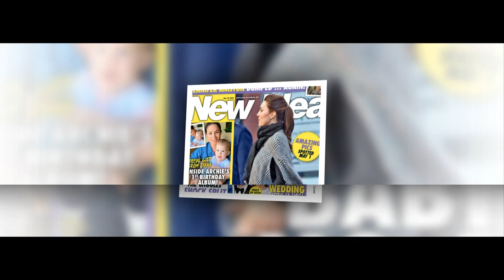Duchess Catherine Birth Baby Fourth Announcement 'Leaked' as Royals Panicked Over News